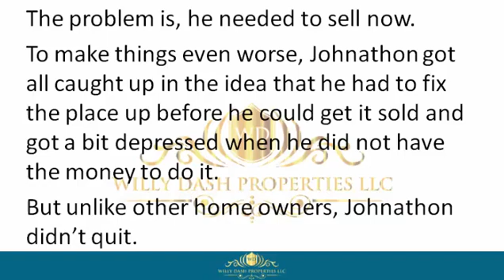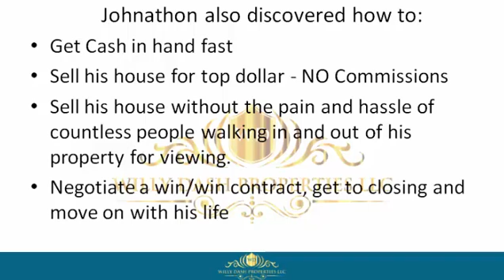how to sell my house in wausau town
how to sell my house in wausau town If you are looking for how to sell my house in wausau town, then watch this video to learn everything you need to know about how to sell my house in wausau town